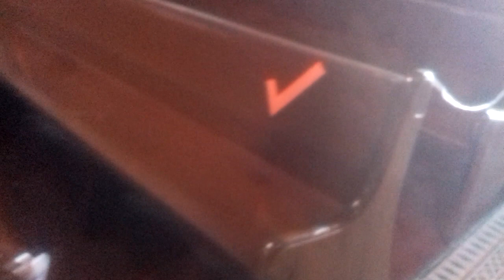Ixmiquilpan, asi fueron las comunidades a festejar al Señor de Jalpan (250 años)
Conmemorando la llegada de el Señor de Jalpan a Ixmiquilpan muchas comunidades de esta region fueron a darle gracias por todo lo dado este año...aun con la pandemia pero con las medidas recomendadas fueron a su encuentro como cada año.